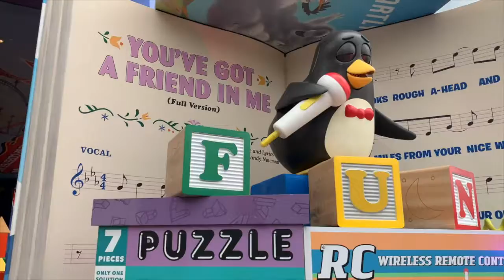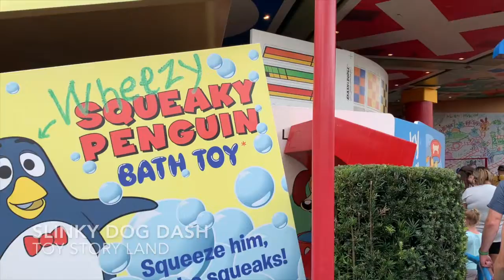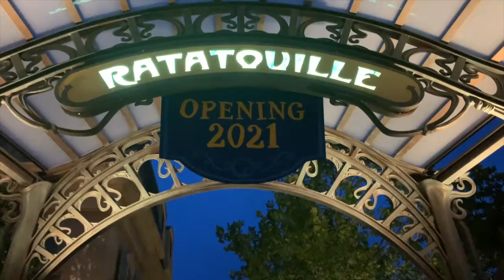ROCK 'N Day at HOLLYWOOD STUDIOS | meeting Pooh Bear at EPCOT | The Bison Bunch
Today we road the DIsney Skylier's to HOLLYWOOD STUDIOS and got to rise Rise of Resistance again. Then we enjoyed some mickey bars and went on a Disney Bus to EPCOT. At EPCOT Kelsey got to meet Pooh Bear and see Minnie and Mickey. It was a very Busy and Magical Day at DISNEY WORLD!